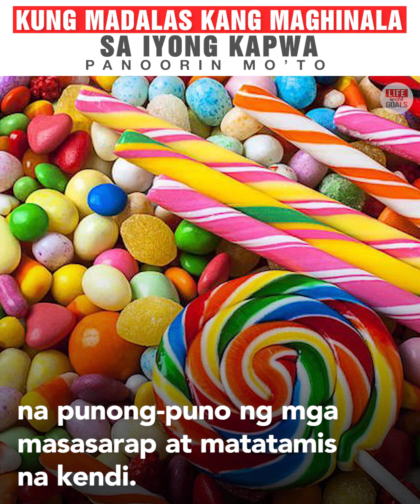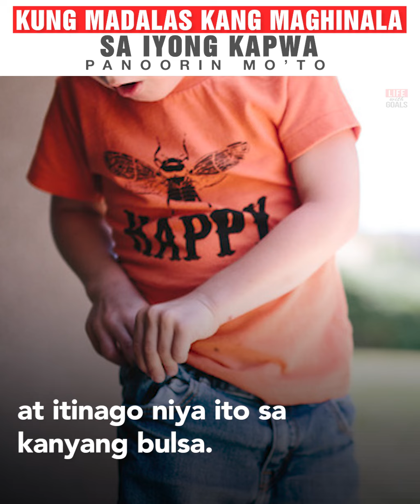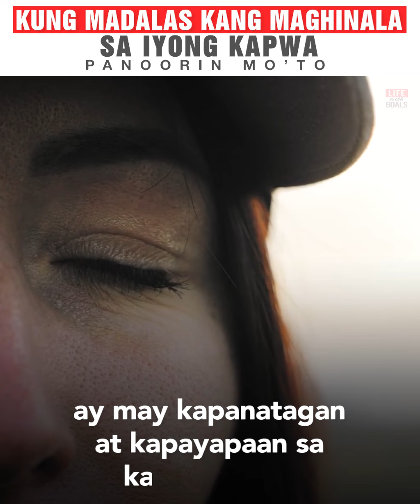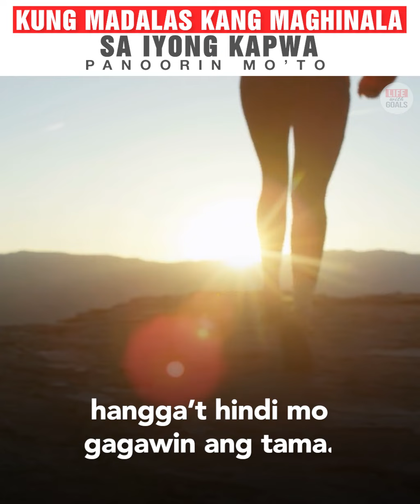KUNG MADALAS KANG MAGHINALA SA IYONG KAPWA, panoorin mo'to